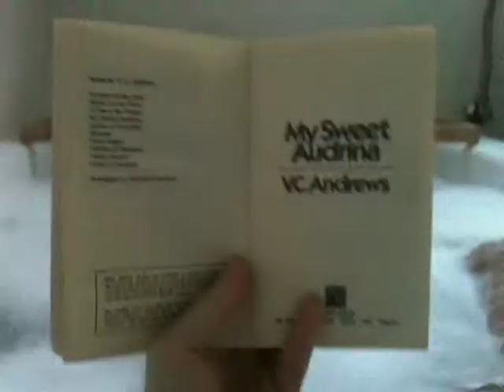vlog: cleansed (too loud)